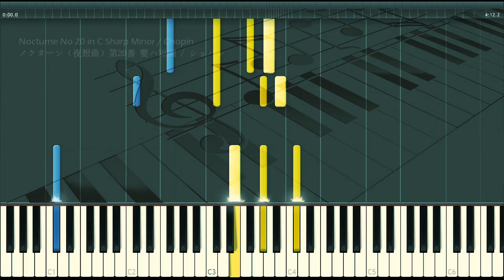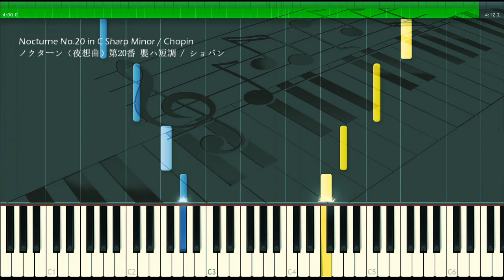ショパン ノクターン 第20番 嬰ハ短調 遺作【ピアノ】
ショパン作曲 ノクターン（夜想曲）第20番 嬰ハ短調 遺作
「レント・コン・グラン・エスプレッシオーネ（Lento con gran espressione）」という題でも知られている
映画「戦場のピアニスト」劇中使用曲
Chopin: Nocturne No.20 in C Sharp minor, Op.Posth., Lento con gran espressione